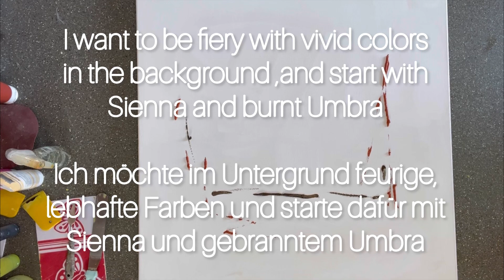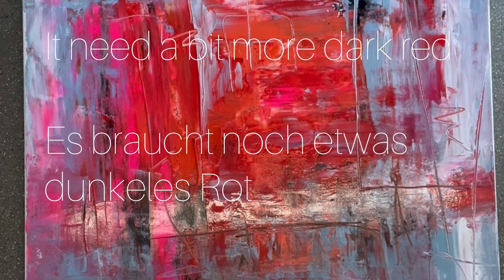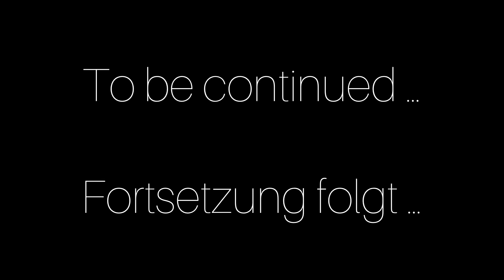Art Demo No. 16: how I start a new abstract painting, deutsch / english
(Deutsche Übersetzung folgt weiter unten)

Just a short demonstration of how I create the first of many layers of a new, abstract painting.

If you have any questions or suggestions, write me this request in the comments

I'll leave you a few more links here if you want to see more of my work.

Nur eine kurze Demonstration, wie ich die erste von vielen Schichten eines neuen, abstrakten Gemäldes erstelle.

Wenn Sie Fragen oder Vorschläge haben, schreiben Sie mir diese Anfrage in den Kommentaren

Ich hinterlasse Ihnen hier ein paar weitere Links, wenn Sie mehr von meiner Arbeit sehen möchten.

© all rights reseved by Vera Jochum 2023